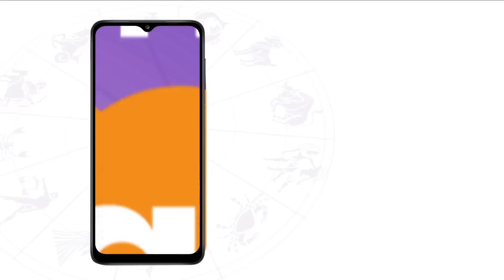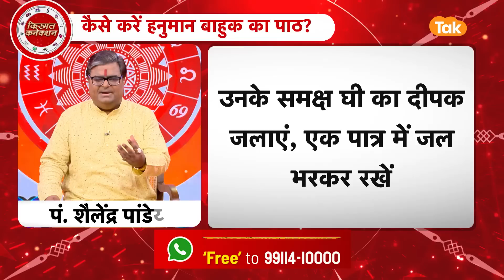क्या है हनुमान बाहुक की महिमा, कैसे करें हनुमान बाहुक का पाठ ? | Shailendra Pandey | AstroTak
Hanuman Bahuk: रामभक्त, बजरंगबली, पवन पुत्र, अंजनी पुत्र, मारुतिनंदन न जानें कितने नामों से हनुमान जी को पुकारा जाता है. जीवन के संकट दूर करने के लिए मंगलवार को लगभग हर घर में हनुमान जी की पूजा की जाती है. हनुमान चालीसा, संकटमोचन अष्टक का पाठ करने की सलाह दी जाती है. ये पाठ व्यक्ति के शारीरिक कष्टों को दूर करता है...आइए ज्योतिर्विद शैलेंद्र पांडेय जी से जानते हैं कि, क्या है हनुमान बाहुक की महिमा, कैसे करें हनुमान बाहुक का पाठ...